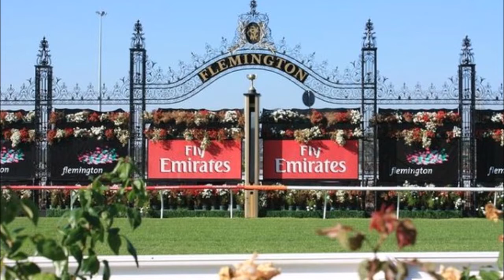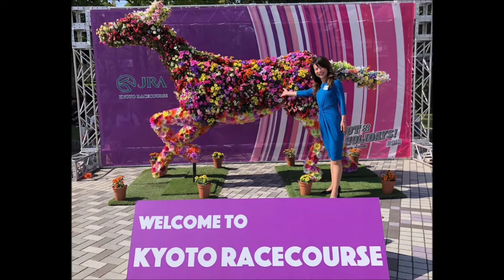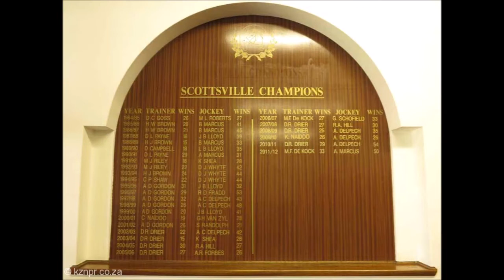flat intro week 13 day 3